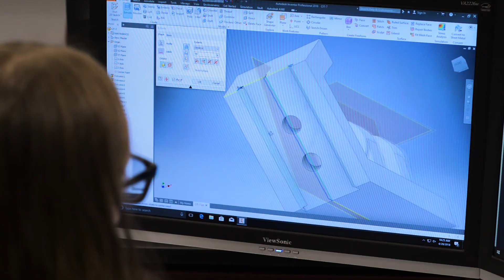MACS Technology Challenge Highlights